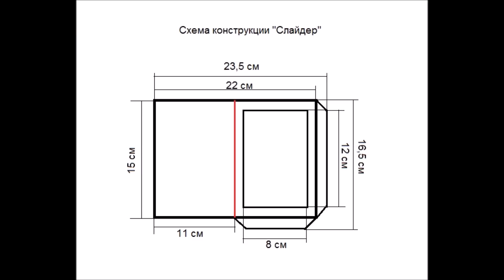TUTORIAL POP UP BOOK/ Мастер класс альбом для мальчика "Pirates life"/Разворот 2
В этом видео вы научитесь делать интерактивную страницу с pop-up элементом.
Мастер класс подходит как для начинающего мастера так и профи. Все схемы для поп ап механизма находятся в видео!
В этом видео предлагаю вам посмотреть урок по созданию следующих интерактивных конструкций:
Спасибо за ваш просмотр и приятного вам творчества!
In this video, you will learn how to create an interactive page with a pop-up element.
The master class is suitable for both a beginner master and a professional. All schemes for the pop-up mechanism are in the video!
In this video, I suggest you watch a lesson on creating the following interactive structures: